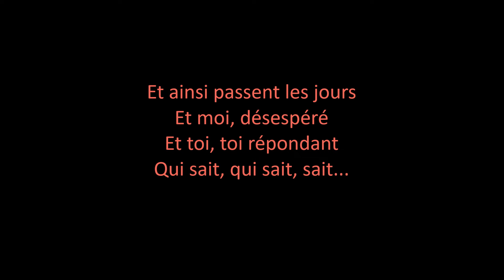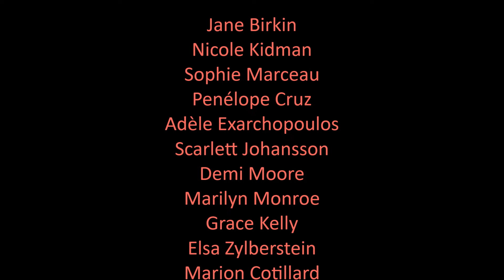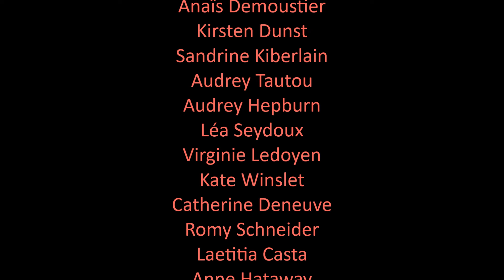CHANSON du FILM - In the mood for love - NAT KING COLE - Quizas, quizas, quizas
Cette superbe chanson écrite en 1947, connut de nombreuses interprétations : Nt King Cole en 1958, Doris Day, Henri Salvador, Florent Pagny, entre autres. Ce titre figure également sur la bande originale de nombreux films !